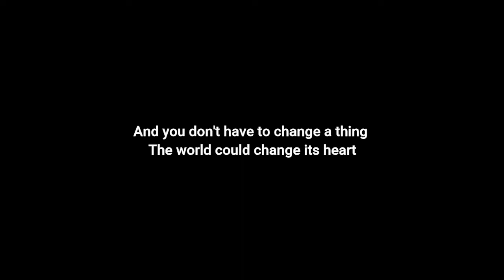MENTAL HEALTH MATTERS | Jerome Loresco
UNO: E24

LIVE.